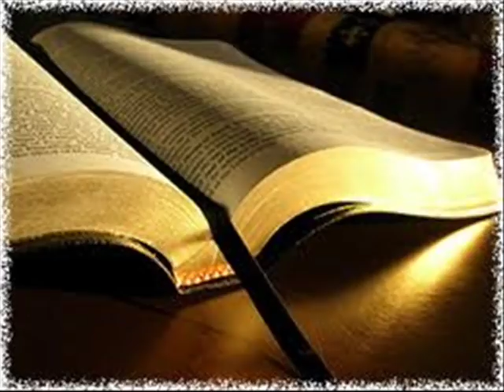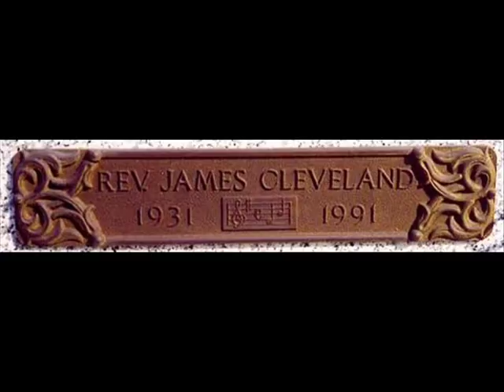Rev.James Cleveland peace be still